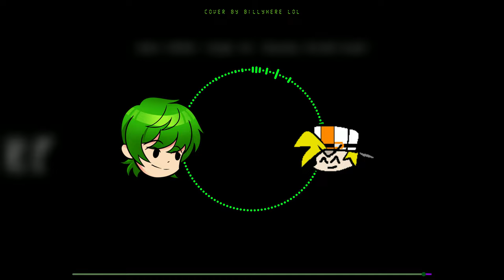Giant Killing but Billyhere and @Waffl3_ sings it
PLEASE DON'T STEAL/REPOST MY VIDEOS WITHOUT MY PERMISSION!!

Voice banks:
All of the chroms: Nah (I MADE)

The Friday Night Funkin' Wiki, otherwise known as the Funkipedia, is a database of information for the game. It is collaboratively run and relies on users contributing their knowledge to share to others. As this wiki is concerned only with the actual game, it does not cover fan-made content and other non-official material. For the ever-growing amount of fan creations made by the community, please check the secondary wiki dedicated to Friday Night Funkin' mods!

Linear - StevenM,Dubswitcher,Youlean